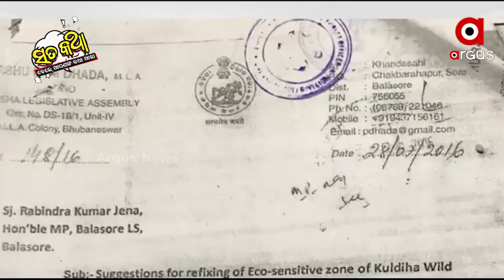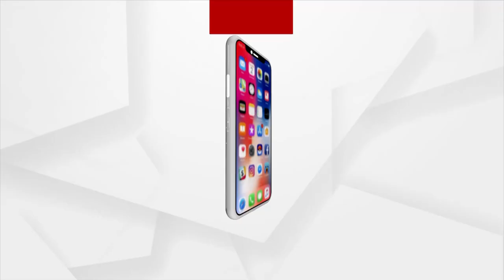Sata Katha || ସରକାରଙ୍କ ଛତ୍ରଛାୟା ତଳେ !